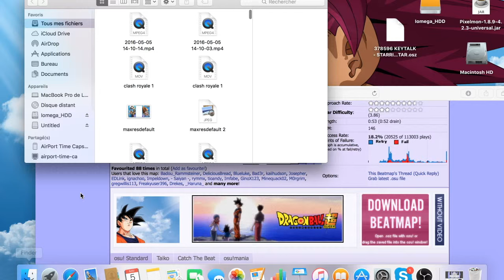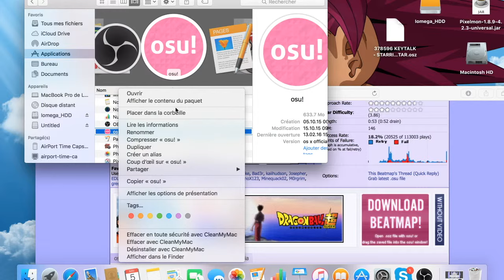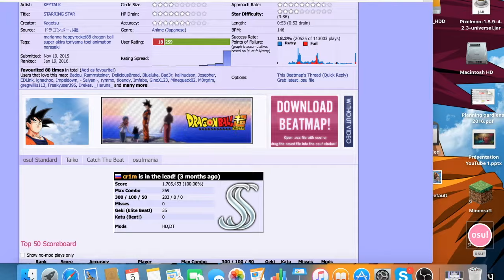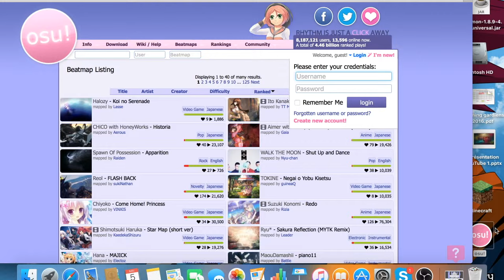Tutoriel mettre des beatmaps sur osu (mac) 2016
Petit tuto pour expliquer comment mettre des beatmaps sur osu mac.